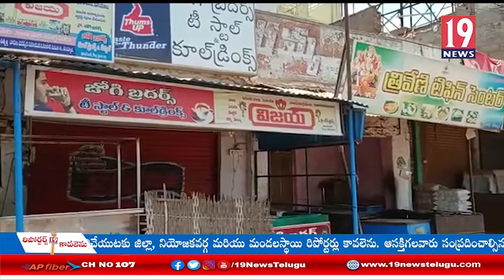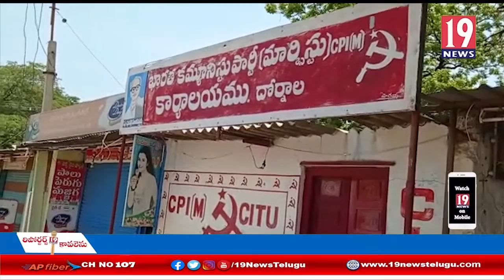యర్రగొండపాలెంలో కర్ఫ్యూ అమలు: సీఐ దేవ ప్రభాకర్ - ప్రకాశం జిల్లా